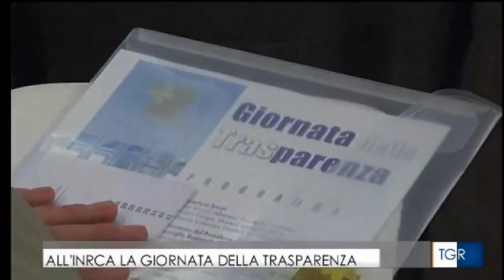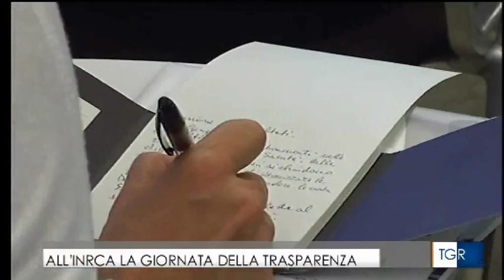Rai3 TGR Marche h14 22/09/2015, "Giornata della Trasparenza"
Martedì 22 settembre si è tenuta la Giornata della Trasparenza INRCA, dove l'Istituto ha mostrato a cittadini e associazioni il proprio percorso per mantenersi aperta e trasparente.
Sono intervenuti, tra gli altri, Don Vinicio Albanesi (Presidente del Comitato di Indirizzo e Verifica), Gianni Genga (Direttore Generale), Fabrizia Lattanzio (DIrettore Scientifico) e Fabrizio Volpini (Presidente della IV Commissione Sanità Marche).